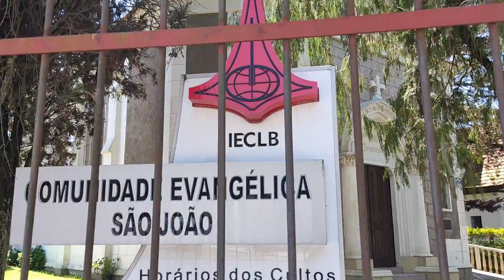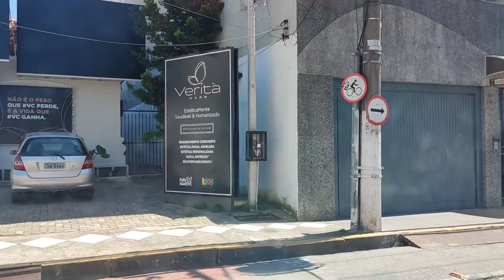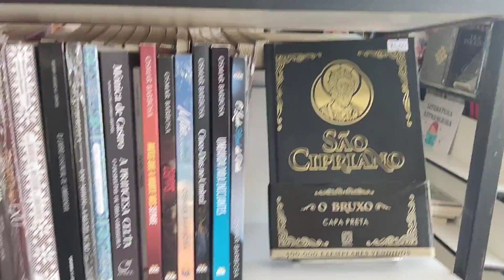Pelotas se arrependam das feitiçarias